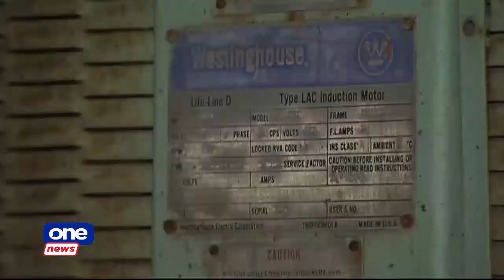Duterte signs EO for nuclear power use in PH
President Rodrigo Duterte has already given his authorization by signing the Executive Order (EO) 164, which entails that the potential to utilize nuclear power will be in the country's energy mix.